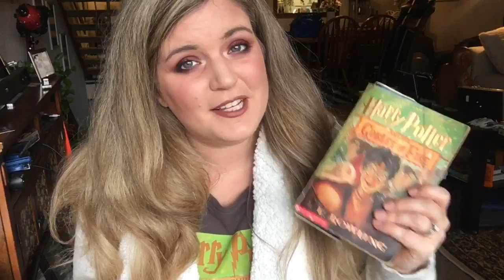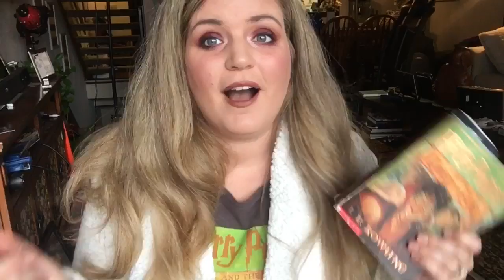Confessions of a Pottermonth FAILURE!